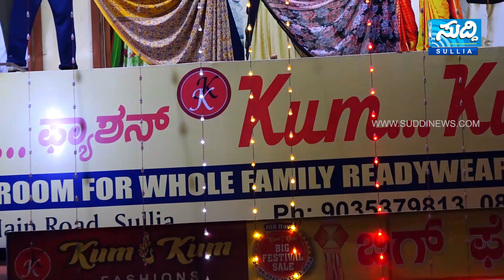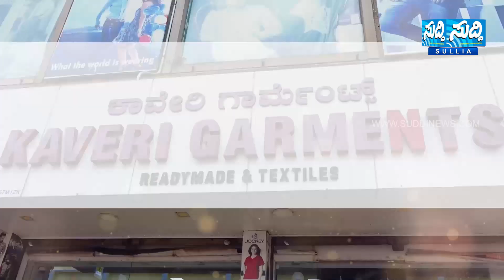NEWS BULLETIN 12 01 2023